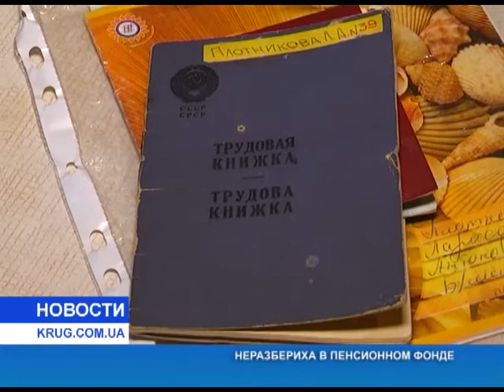Неразбериха в Пенсионном фонде